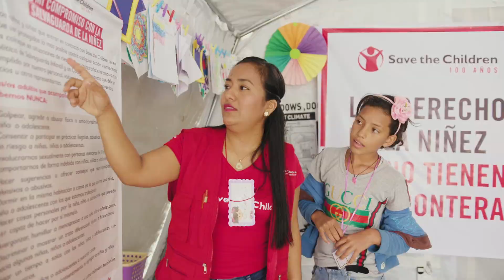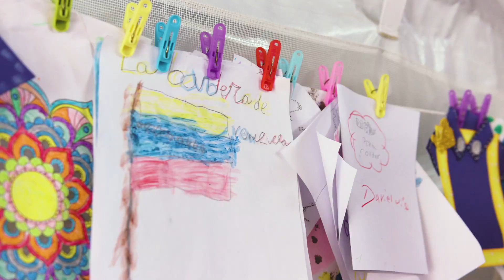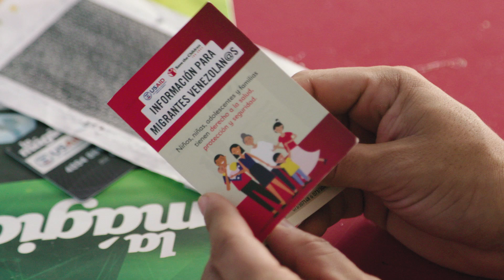Respuesta Humanitaria ante la Migración Venezolana en Perú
Save the Children está respondiendo a la crisis en seis regiones: Tumbes (cerca de la frontera y en el Centro Binacional de Asistencia Fronteriza - CEBAF), Piura, Lambayeque, La Libertad, Arequipa, Lima (ciudades con más venezolanos migrantes y refugiados). Estamos respondiendo en los siguientes sectores:

- Protección infantil: Estamos ejecutando un espacio amigable para los niños en CEBAF, en el que los niños cuentan con apoyo psicosocial para jugar, aprender y volver a ser niños. También reforzamos el conocimiento para protegerse de situaciones de violencia o abuso. Estos espacios también ofrecen sesiones individuales de apoyo emocional para niños, adolescentes y también hay un espacio de apoyo emocional para los padres venezolanos. Se están generando otros cinco espacios para niños en Piura, Lambayeque, La Libertad, Lima y Arequipa, además de sesiones de apoyo emocional para padres venezolanos. Además, brindamos apoyo psicosocial para adolescentes no acompañados en el Centro de Atención Residencial (CAR en español) instalado en Tumbes (Zarumilla) por el Ministerio de Mujeres y Población Vulnerable.

- Nutrición: las familias venezolanas vulnerables participan en sesiones informativas sobre lactancia materna y alimentación complementaria para niños. Estos también son espacios de integración, en los que la población peruana también puede participar.

- Educación: estamos distribuyendo kits escolares a familias vulnerables que llegan a Perú sin dinero para costear sus útiles escolares. También ofrecemos sesiones de refuerzo escolar donde los niños peruanos y venezolanos con dificultades de aprendizaje reciben ayuda con su trabajo escolar y su adaptación al sistema educativo peruano. Además, llevamos a cabo acciones públicas para combatir la xenofobia.

- Asistencia Humanitaria: Save the Children está brindando asistencia de emergencia para que las familias venezolanas más vulnerables cubran sus necesidades básicas de alimentos, abrigo, vivienda, etc., mientras se instalan en Perú y encuentran oportunidades de educación y empleo.